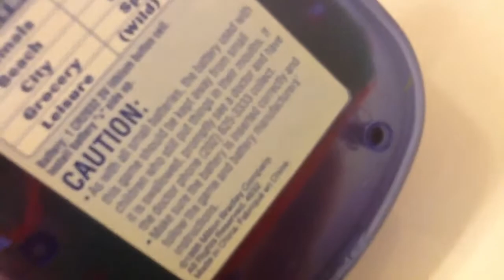Cupcake found an electronic from 1995!